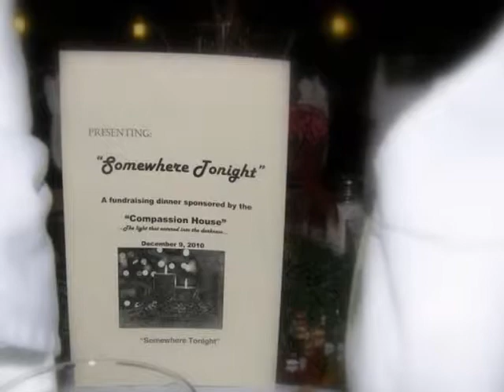Compassion House Fundraiser-Dec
1st Fundraiser for The Compassion House